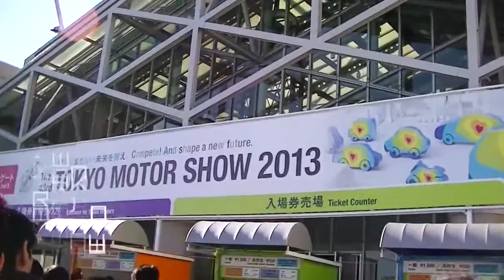QUT Science and Engineering automotive study tour to China and Japan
QUT student Amy Gunnell captured her experiences during a study tour to China and Japan. Six students and a professor toured major international automative companies such as BMW and Yamaha as well as our partner university, Tongji University in Shanghai in November 2013.